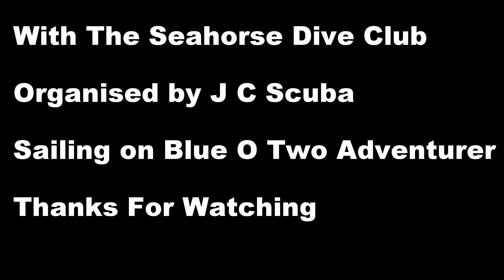Red Sea Feb 2018 Ghiannis D At Day JO